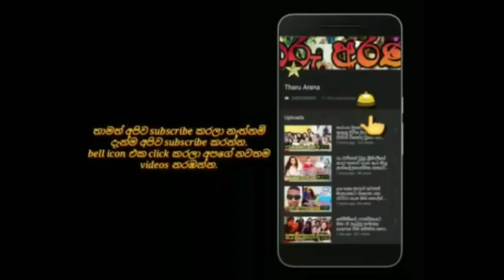pramudi karunarathna's 30 th birthday celebration